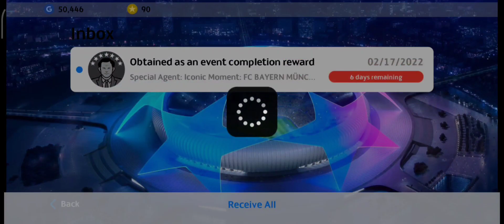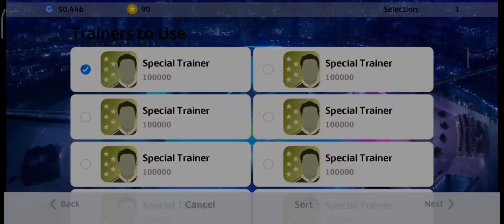Cleared Partner Clubs Challenge PES 2021 Mobile Got Iconic Used Rewards 2/17/22